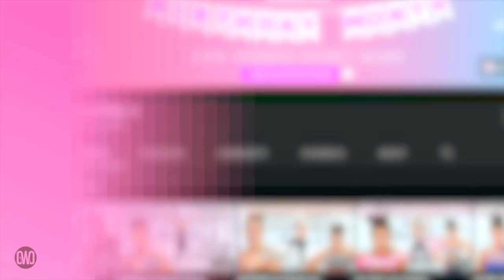KPOP Fat Burning Dance Workout | BLACKPINK, BTS, MAMAMOO | growwithjo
Your requests have been heard, and you already know that your wish is my command! This K-pop cardio workout is about to rock your world!

Today we will be dancing it out to some of my favorite KPOP songs by BLACKPINK, BTS, and MAMAMOO. Its not only a metabolism boost, its also a MOOD BOOST. You are going to feel amazing once you complete this dance party workout.

This dance party is light hearted, fun, and groovy but don't let it fool you; you are about to sweat it out and burn max calories during this workout

Apple Watch Setting: Indoor Walk
Calories Burned: 210
Intensity Level: 8/10
Smile Level: 10/10

You dont know how far a little boost in someones day can completely change their lives!

0:00 KPOP Dance Workout Welcome & Instructions
1:44  MAMAMOO (마마무) - HIP
4:59 BTS (방탄소년단) 'Butter'
7:41 BLACKPINK - ‘뚜두뚜두 (DDU-DU DDU-DU)’
11:05 BLACKPINK - KILL THIS LOVE
14:12 MIC DROP BTS (방탄소년단) (Steve Aoki Remix) ft. DESIGNER
18:15 Post Workout Tips + Stretch

RESULTS

SHARE YOUR WORKOUT VIDEOS on Tik Tok, YouTube or Instagram for a chance to be featured in my next video or on our community Youtube: @growwithjo unified